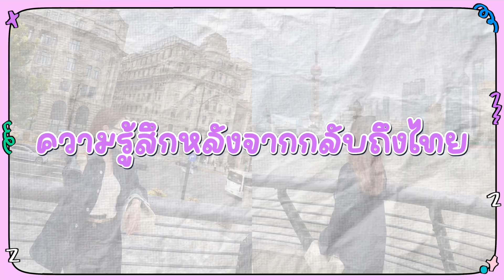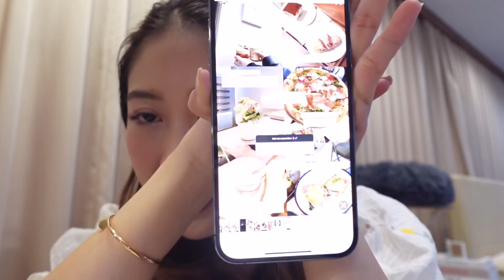RECAP ชีวิต 6 เดือนที่จีน 🇨🇳🫶🏻 สุขทุกข์ มาครบ! ภาษา, การใช้ชีวิต รีวิวหมดไม่มีกั๊ก | Pookpcn